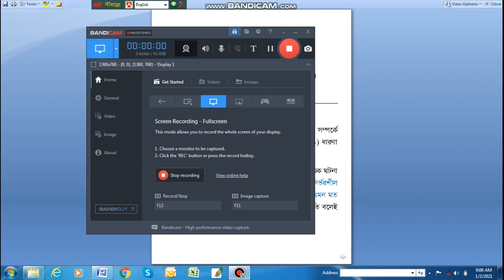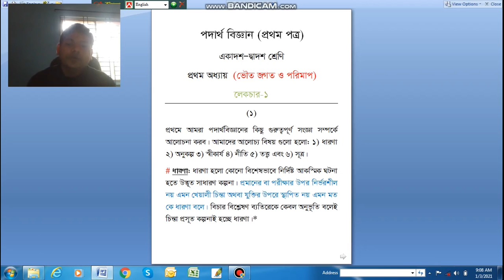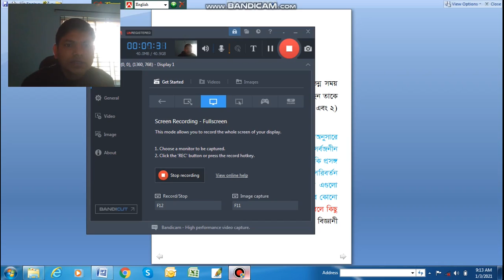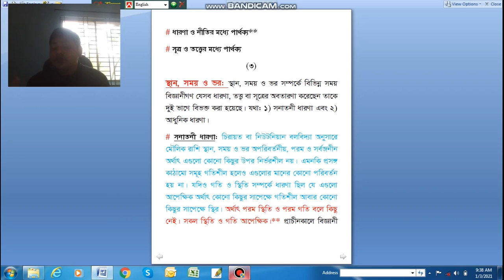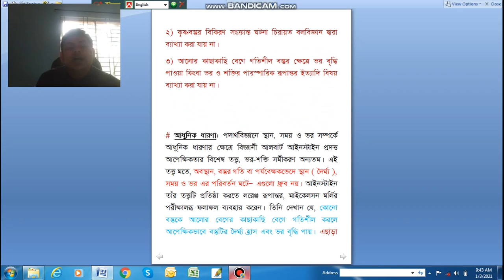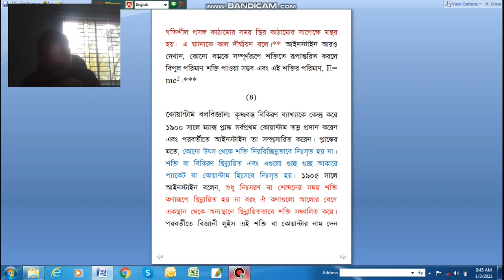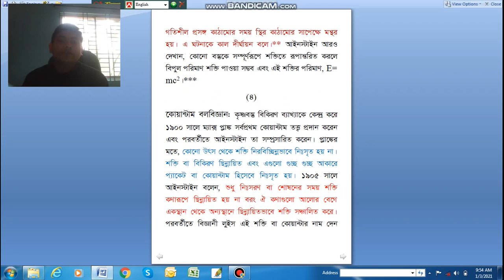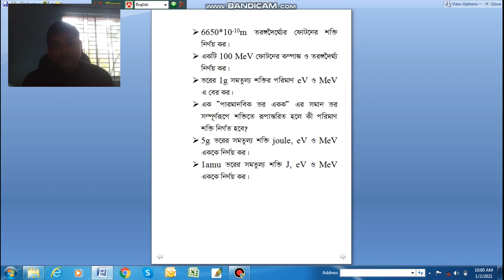PHYSICS 1st part, 1st Chapter